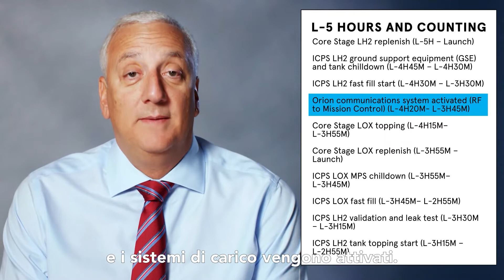Razzo Artemis: un astronauta della NASA spiega tutti gli step prima del lancio | WIRED Italia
Lanciare un razzo è una questione complessa e unica! Ci vogliono molte persone e controlli di sicurezza per garantire che un razzo da 5,75 milioni di libbre possa essere lanciato nello spazio. Mike Massimino, un ex astronauta della NASA che ha anche lavorato nel Mission Control Center, analizza ciò che accade da otto ore prima del decollo fino al lancio.